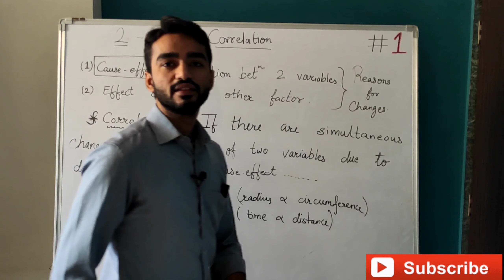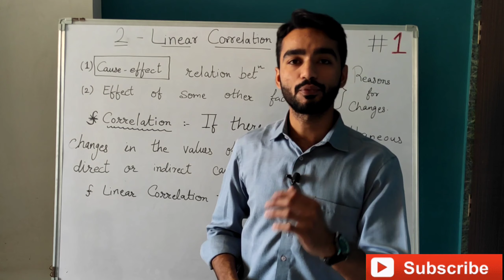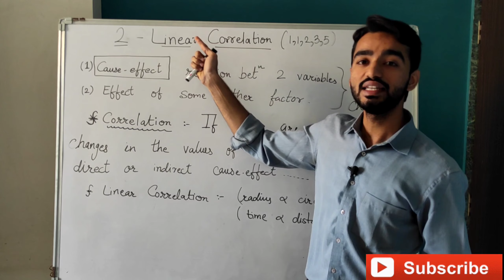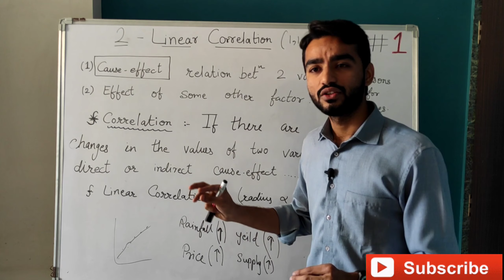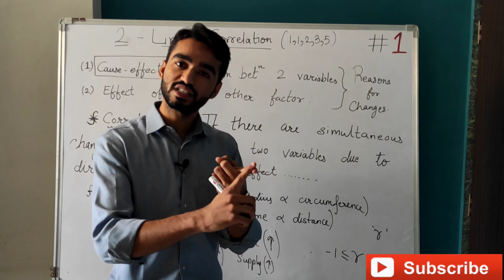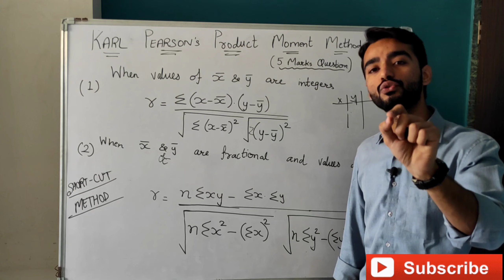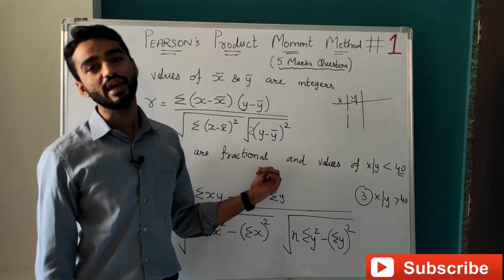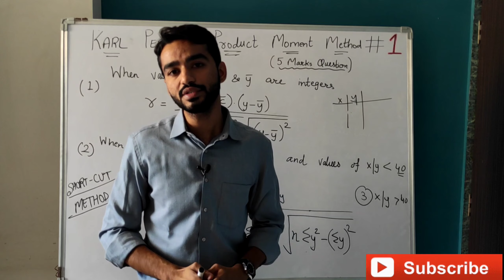Ch2 Linear Correlation || Introduction Karl Pearson's Method 12 Statistics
You can watch Chapter 2 Linear Correlation

You can watch  Chapter 3

LESSON DIARY.

linear correlation 12statistics You may find complete playlists of all the videos available on our channel LESSON DIARY

12th Statistics Gujarat Board below👇

PART-1

Part 2

Ch-3 Normal Distribution Curve
(Will be recorded soon)